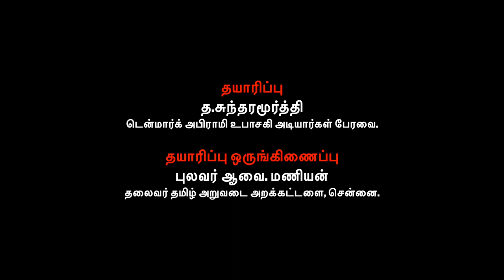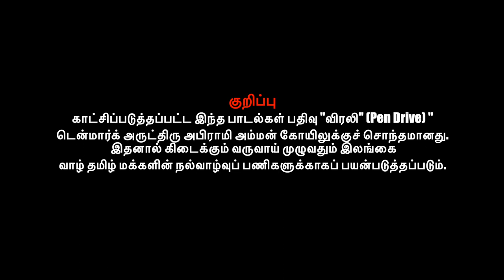Denmark Sri Abirami Amman Temple. டென்மார்க் ஸ்ரீ அபிராமி அம்மன் ஆலயம். ABIRAMI UPASAKI SONG